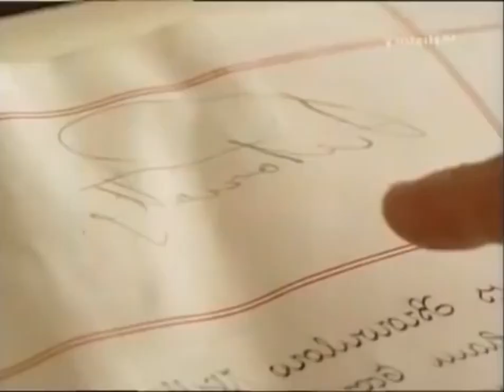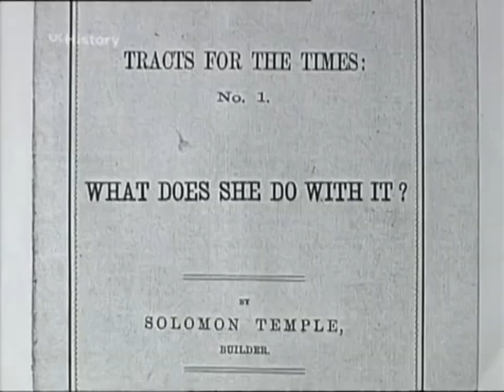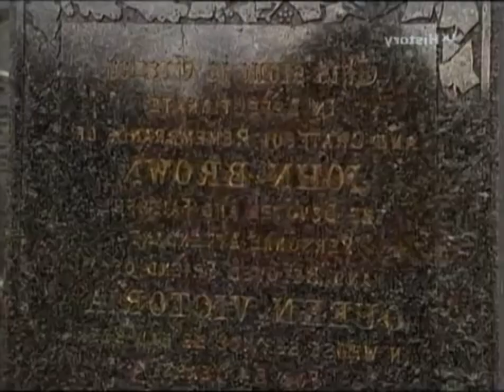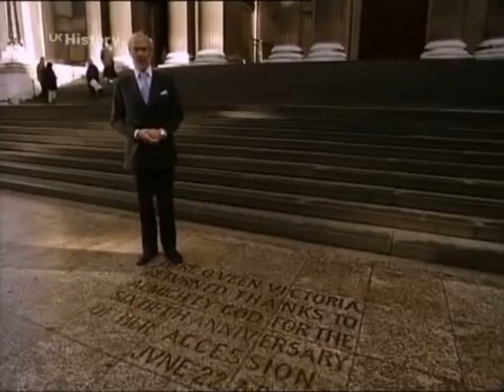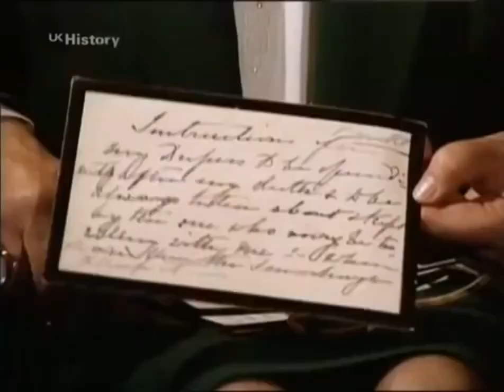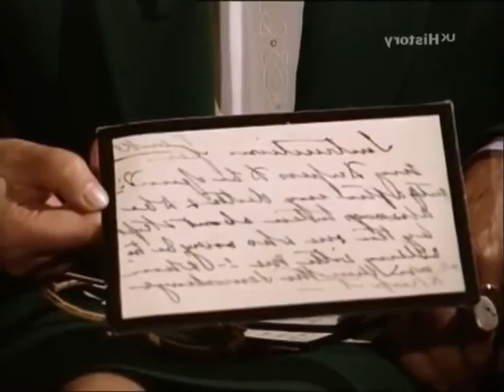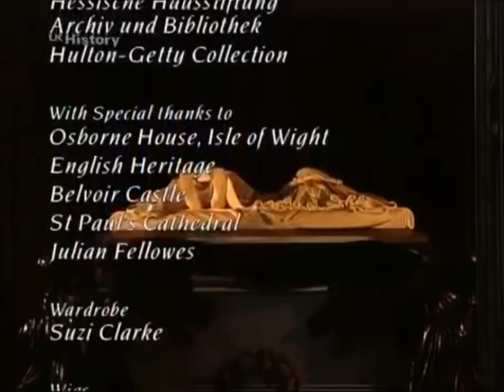Secrets Of Victoria & Albert Part 2 And British Royal Family Documentary